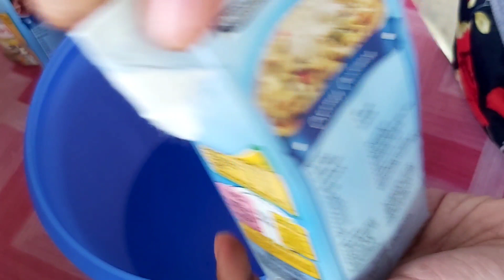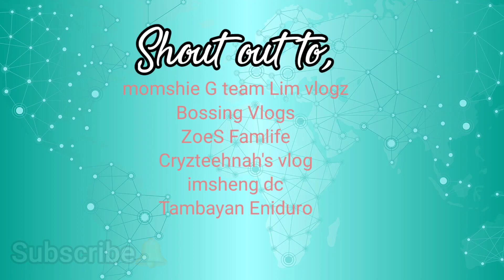MANGO AT AVOCADO TAPIOCA|SARAP| MAKI VERSION